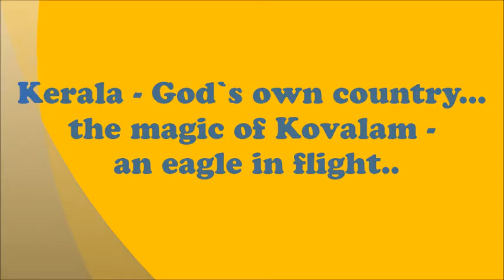flight of the eagle : Kerala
Kerala..Kovalam beach and its stunning lighthouse...a view from above...an eagle floating in the evening sky ..just above the waves..an eye for the fish.